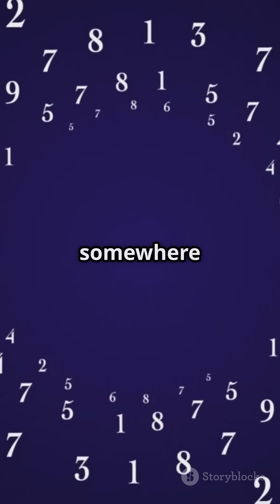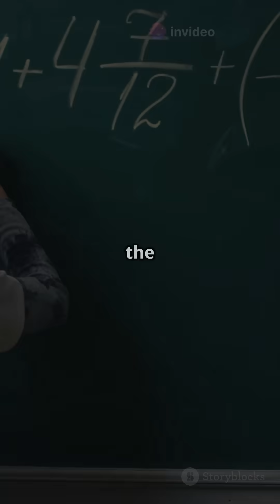Unbelievable Math Facts You Never Knew! 🤯 (Number 7 Will Shock You!)"facts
"Get ready to have your mind blown with these unbelievable math facts! 🤯 From mind-bending patterns to shocking number tricks, you won't believe what math is capable of! Stick around because fact #7 will leave you speechless! 😲✨ facts maths"